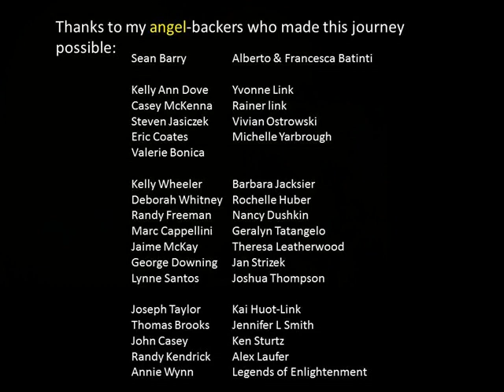A Gathering of Angels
A photo essay of a trip to the Albuquerque Balloon Fiesta